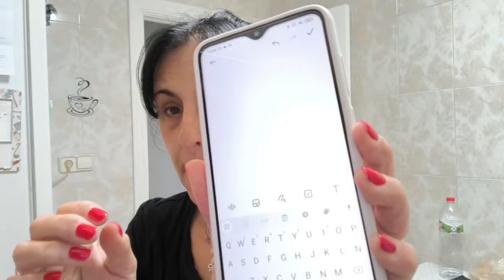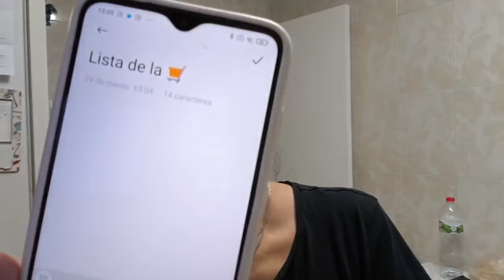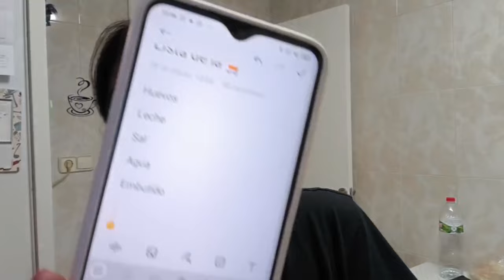VLOG 2259 YO NO QUIERO APRENDER+HACEMOS LISTA DE LA COMPRA+ SOY MALISIMA